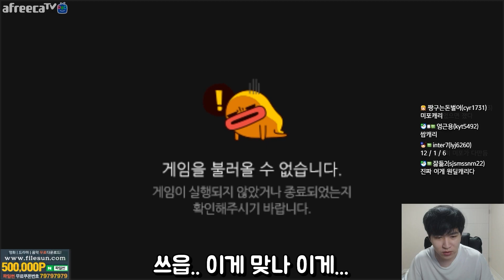도인비와 도원결의 맺던 그 시절